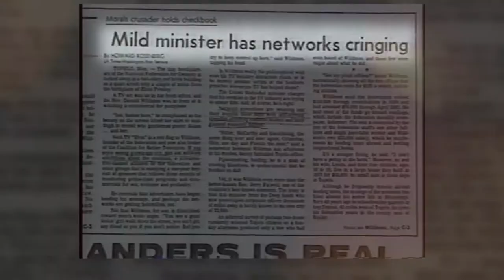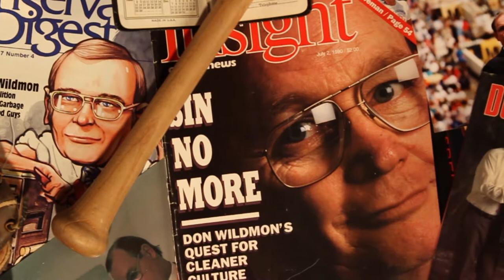What is the American Family Association?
Our organization is often misrepresented in the media. This video cuts out the noise and brings AFA's true purpose and mission to the front and center. Enjoy!